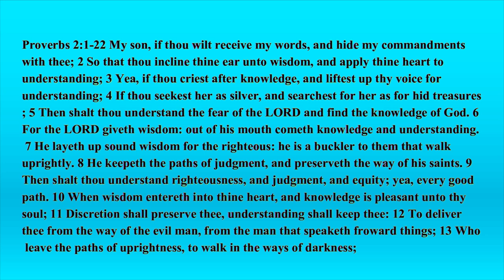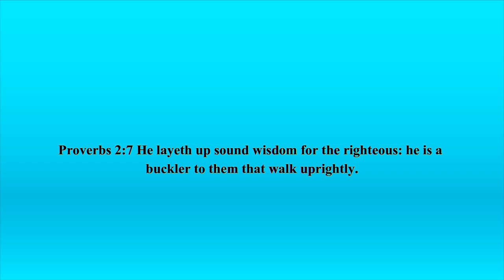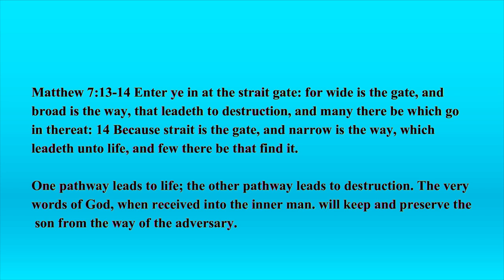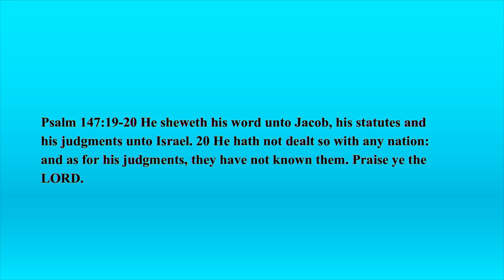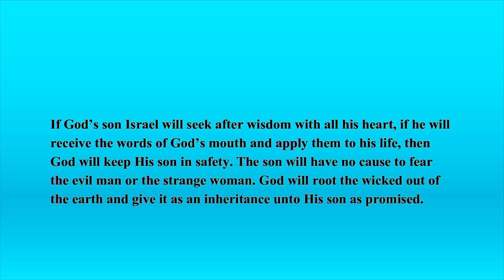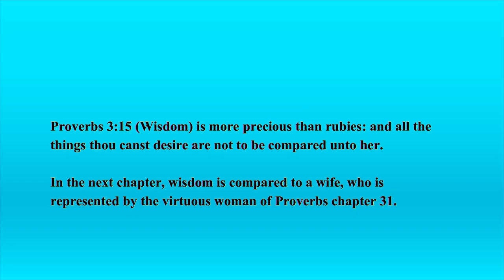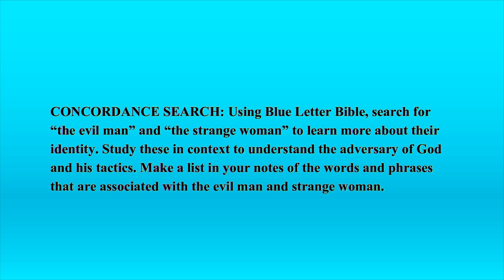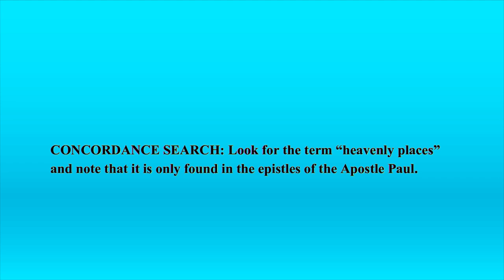The Book OF Proverbs-Chapter 2